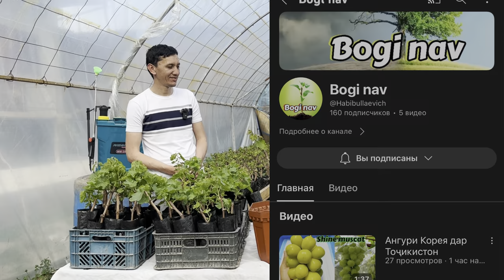Нихоли нави ба номи Аватар мебошад#аватар#тоҷикистон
Ин нихоли Ангур аз давлати Амрико омадаги ба номи Аватар мебошад.Манзиламон ш. Турсунзода янеки Регар мебошпд.Мевахояш бо сифати аъло ва бе донаг аст. Янеки кишмиш.Тамоми минтакаи Точикистон равон мекунем ! Ракамхояш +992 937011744